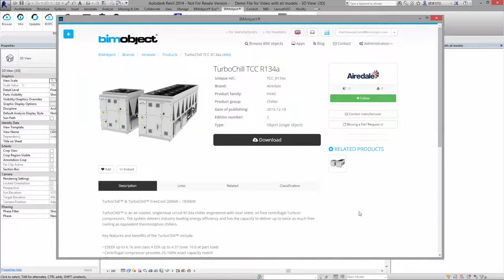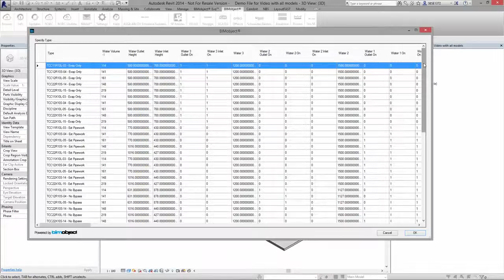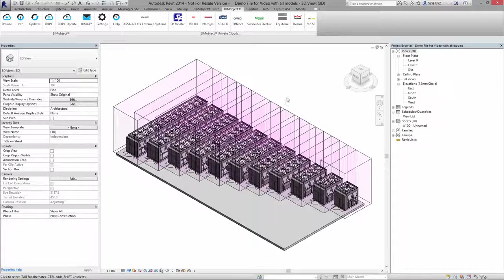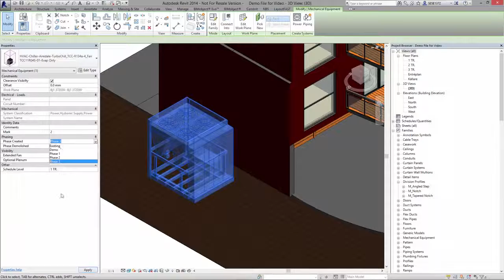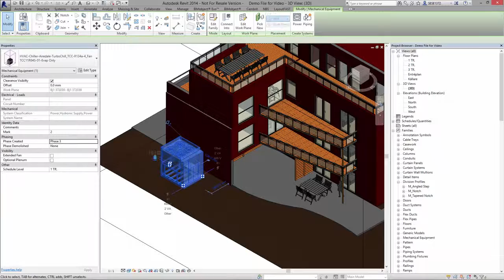Airedale TurboChill™ BIM objects for Revit Tutorial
Airedale’s BIM files include detailed technical information useful for engineers, as well as accurate 3D geometric objects of our product range. Structured data is also included on operations and maintenance, and the unit’s energy efficiency and cost effectiveness. The BIM Revit (.rfa) models also contain links to reference information for the products.